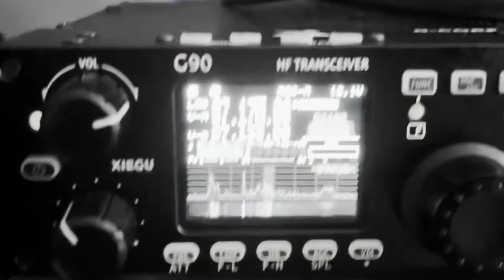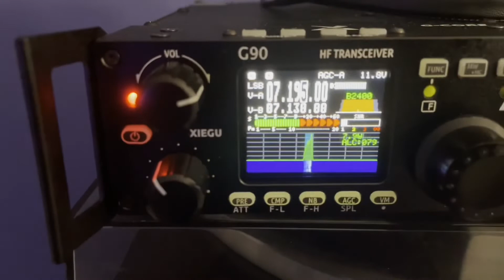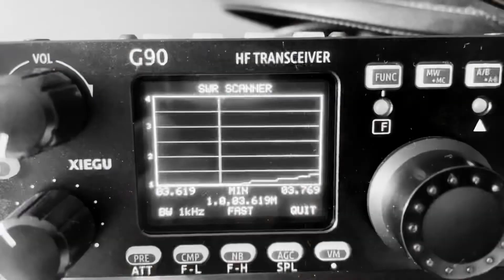Łączności z wędki - Rybakov w bloku na 3 piętrze 😉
Jako że uwielbiam wędkować, zainstalowałem wędkę za oknem w bloku na 3 piętrze i łowię QSO. 😉😂 Ze względu na moje skromne możliwości antenowe - moja pierwsza antena o nazwie „RYBAKOV” na podstawie projektu z netu - naprawdę przerosła moje oczekiwania. Daje radę, nie tylko na 40-tu metrach. 🤛👍